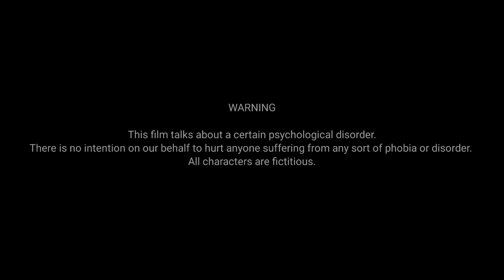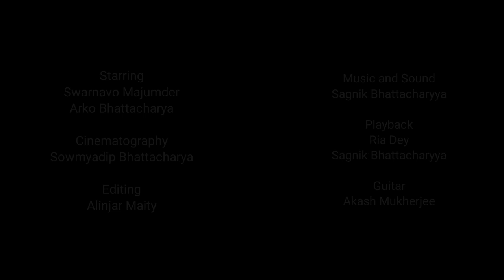Araal Short Film | Trailer | 2021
Polok ... Jontro ... Araal .
The Blink ... The Machine ... The Penumbra.
The trailer of the 3rd and final installment of 'Shadow Trilogy' is here.
What is there in the lane? Wait till the end of May.

Film - Araal (The Penumbra)
Year - 2021
Starring - Swarnavo Majumder, Arko Bhattacharya
Editing - Alinjar Maity
Cinematography - Sowmyadip Bhattacharya
Playback - Ria Dey, Sagnik Bhattacharyya
Guitar - Akash Mukherjee